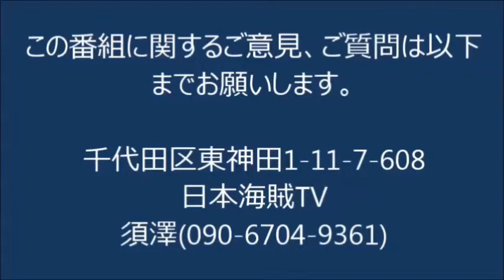日本海賊TV 地方選１万人応援プロジェクト #00009 岩瀬たけし インタビュー